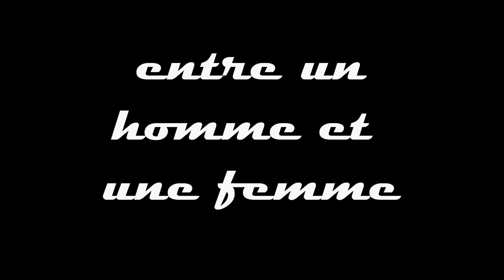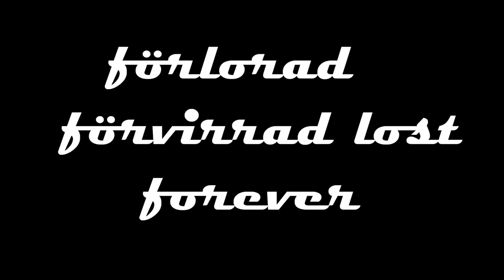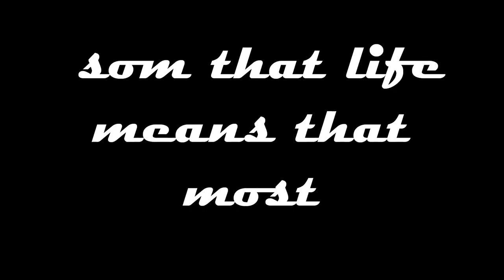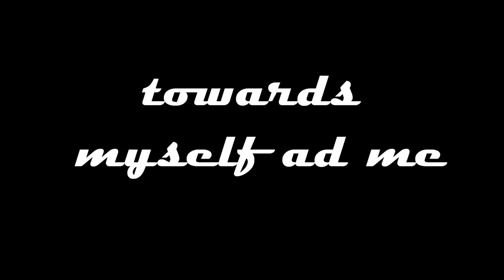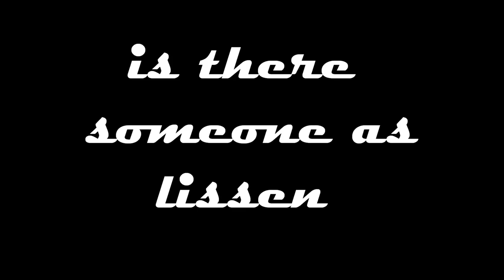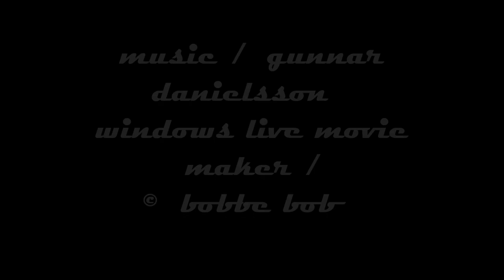utanför outside 2.0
licentia poetica